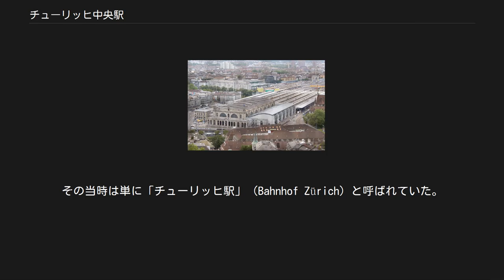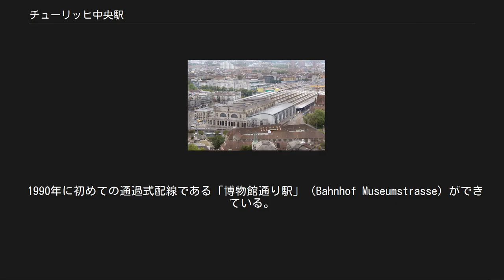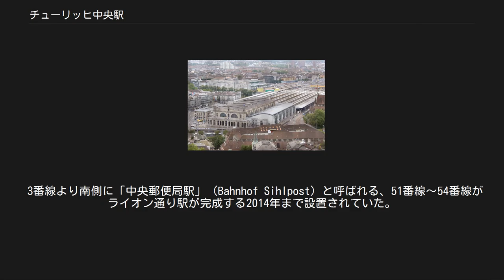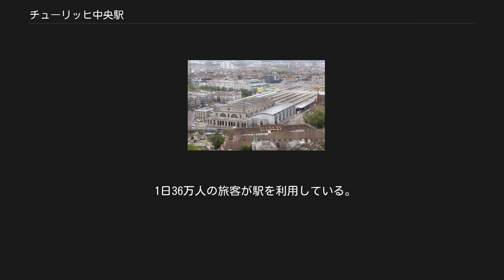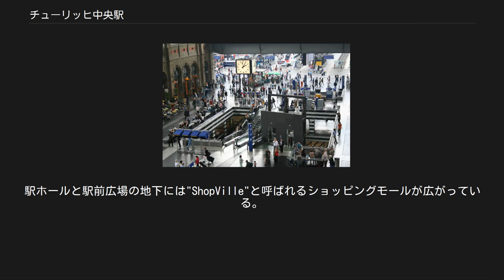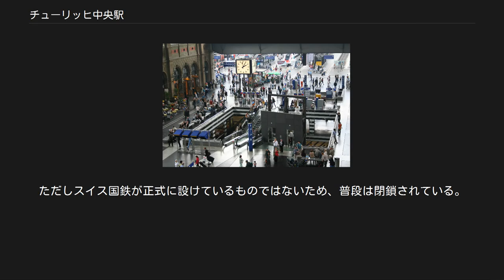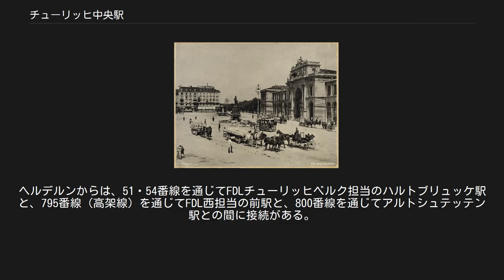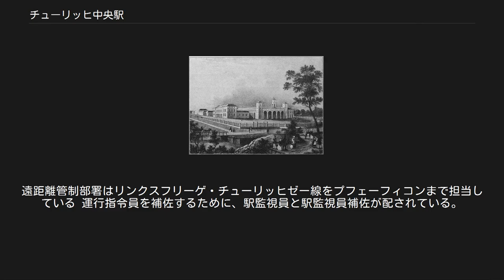チューリッヒ中央駅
グスタフ・アルベルト・ヴェグマンによる初代駅舎 20世紀初頭のチューリッヒ中央駅 駅前広場とアルフレート・エッシャーの像 古い駅舎と併設された新しい商業施設とリマト川 増築された部分を含む現代のチューリッヒ中央駅 チューリッヒ中央駅（チューリッヒちゅうおうえき、ドイツ語: Zürich Hauptbahnhof、略してZürich HB、1893年まではBahnhof Zürich）は、チューリッヒにあるスイス最大の鉄道駅である。
国内の列車と隣接のドイツ、イタリア、フランス、オーストリアとの間で発着する国際列車のターミナルとなっており、1日に2900本以上の列車が出入りする忙しい駅の1つとなっている。
 最初の駅は、1847年にグスタフ・アルベルト・ヴェグマンによってスイス北鉄道の終点駅として、チューリッヒの北西側の町外れに建てられた。
その当時は単に「チューリッヒ駅」（Bahnhof Zürich）と呼ばれていた。
1871年には増大する交通需要に備えてヤコブ・フリードリッヒ・ヴァナーにより同じ地点で駅舎が建て替えられ、現在の姿となった。
駅の入口には凱旋アーチがあり、鉄道によって世界に通じる新時代の港となることを示している。
アーチ前にはスイスの国会議員であり、スイス北東鉄道 (NOB) とゴッタルド鉄道 (GB) と金融機関の重役でもあった、鉄道パイオニアのアルフレート・エッシャーの像が立っている。
豊かに飾られた回廊と中庭を備えた、豪華絢爛たるネオルネッサンスの建物の中にはレストランやホール、スイス北東鉄道の管理部門などが入っていた。
鉄骨で支えられたホールの部分は、もともとは6つの番線を備えたホームであった。
張り出し窓を備えたホールの石の壁は、シンプルではあるが堂々とした雰囲気を醸し出している。
 1902年に各ホームは駅前の通りと同じ高さに戻された。
ホールの北側にはさらに4つの番線が増設され、レストランと郵便局が設置された。
1933年には、メインホールを2セグメント短縮して15の番線を収めた鉄とガラスのプラットホームホールが建設されている。
 駅からおよそ500メートル線路側に離れた場所に、1963年にコンクリート6階建ての建物が建設され、1966年からチューリッヒ中央信号扱所として使われている。
それ以前は駅東部の「嘆きの橋」（Seufzerbrücke）と呼ばれる信号扱所から機械的、あるいは電気機械的な方法で制御していたのを、その当時としては非常に近代的なリレー制御式のものに置き換えている。
さらに信号扱所の設備はSバーンの運転開始に備えて近代化され、コンピュータが導入されて平常時は自動制御するようになっている。
「中央郵便局駅」地域の信号機と分岐器が電子制御方式のものによって別に操作されているのを除けば、今日も駅構内全地域がこの巨大なリレー制御装置によって管理されており、そのリレーの論理は1966年当時から変わっていない部分すらある。
 1970年には、"ShopVille"という歩行者通路と商店街を備えた地下街が完成した。
この地下街は現在でもチューリッヒ中央駅への主要なアクセス通路として機能している。
 1990年からは、この商店街は2つの地下Sバーン駅とメインホールをつなぐ役割も果たしている。
白と黒の大理石でできた壁と御影石で造られた床が、このスイス最大のショッピングセンターの1つである地下街の一大特徴となっている。
 1997年にはプラットホームホールの傷んだコンクリートを支えるために、チューリッヒのメイリ・ペーター（Meili, Peter）設計事務所の設計で斜めの屋根が両側に取り付けられている。
 2007年には、スイス連邦鉄道（スイス国鉄）とドイツ鉄道の間で、チューリッヒ中央駅とベルリン中央駅の提携協定が結ばれた。
これは、同じような巨大駅の運営ノウハウの交換を促進するためのものである。
 ターミナル駅の常として、チューリッヒ中央駅は拡張の必要に迫られ続けてきた。
このため1902年には既に元のメインホールのコンコースへの列車の発着がなくなり新ホールでの発着になり、さらに1933年には現在のプラットホームホールへと変遷している。
プラットホームホールには16の番線が設置されている（1990年以降3～18番線として使用）。
プラットホームホールの番線では、スイス各地からの列車の他にユーロシティ、チザルピーノ、TGV、ICE、シティナイトライン等の国際列車の発着を扱っている。...